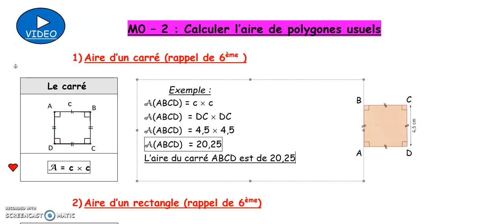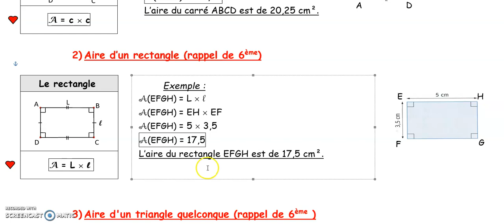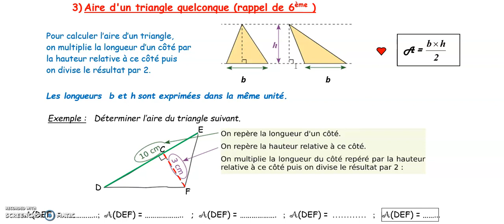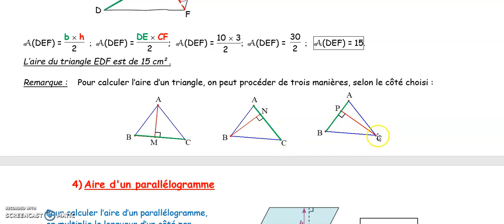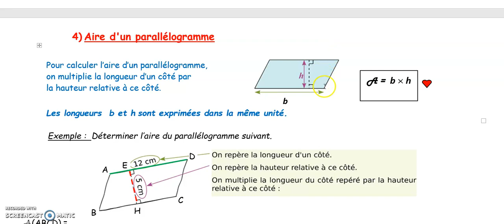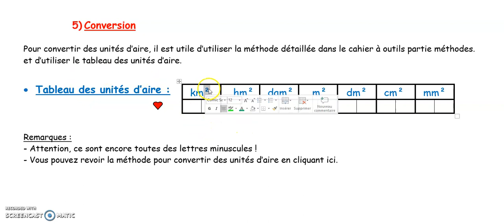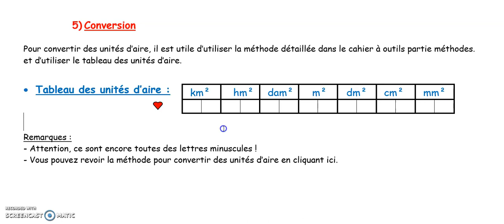5M0 - 2 : Calculer l'aire de polygones usuels